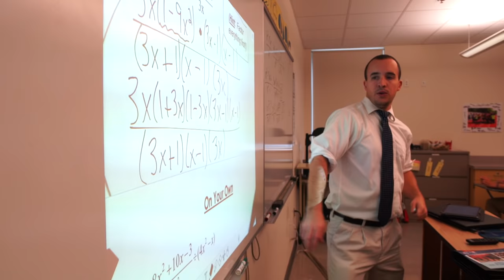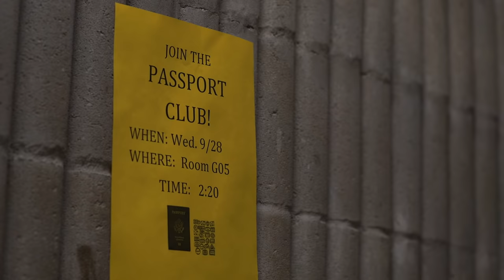Welcome to Central Catholic!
We are excited to share the amazing story of Central Catholic High School with you!

We are proud to be home to great faculty and students with 100% college acceptance and over 16,000 alumni worldwide.

We welcome you to learn more about what it is to be a member of the CCHS Raider & Marist Family at:

About Central Catholic High School (Lawrence, MA)
Founded by the Marist Brothers in the heart of Lawrence, Massachusetts in 1935, Central Catholic High School enrolls 1,309 students from over 60 cities and towns and two countries. Students come from diverse backgrounds to form a caring community of faith, learning, and service. They advance to college in overwhelming numbers (nearly 100%) and move on to successful careers and positions of leadership in government, business, industry, academia, and professions.